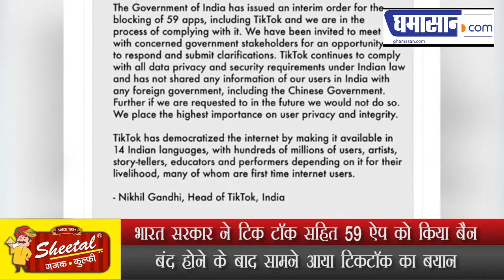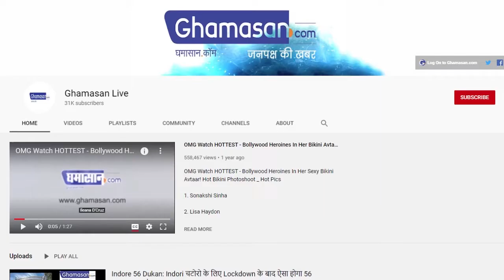India में Ban होने के बाद TikTok ने दी सफाई, कहां नहीं दी किसी को जानकारी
भारत सरकार ने टिक टॉक सहित 59 ऐप को किया बैन
बंद होने के बाद सामने आया टिकटॉक का बयान